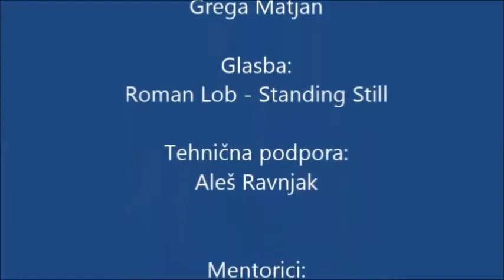Kratki dokumentarni film - natečaj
Film Ne izločajmo (OŠ Bičevje) si je na natečaju zaslužil posebno omembno žirije, saj preko animacije na zanimiv način in proti diskriminaciji sicer presega okvir dokumentarnega filma, a ga je žirija izbrala in izpostavila kot dober film.